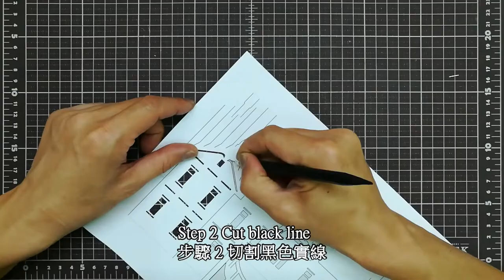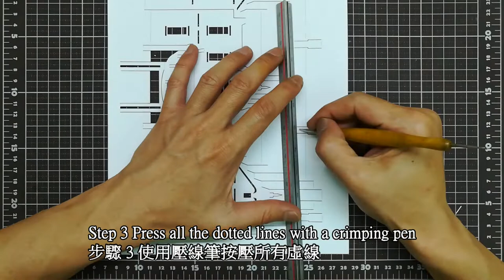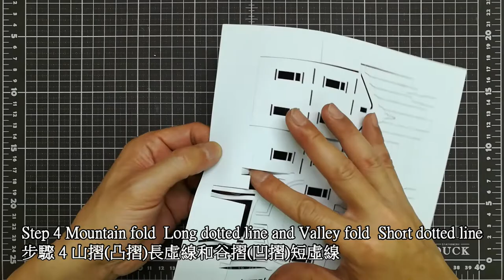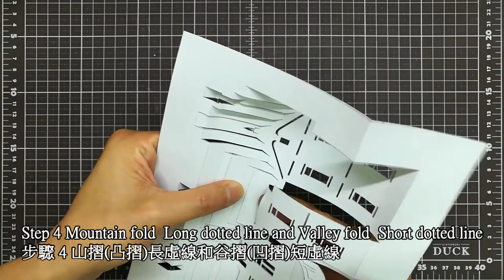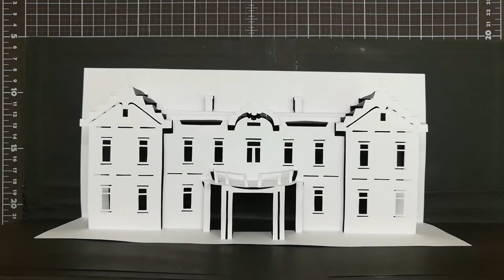3D Hotel card｜Paper Art｜Origami Art｜Kirigami Art｜Pop Up Card #179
3D Hotel card｜Paper Art｜Origami Art｜Kirigami Art｜Pop Up Card #179
This is a demonstration of how to cut and fold make a Hotel pop up card. Interested people can download the pattern to make their own Hotel pop-up cards.
這是示範如何做#旅館 彈出卡片,有興趣的人可以下載圖案自行製作3D旅館 彈出卡片.